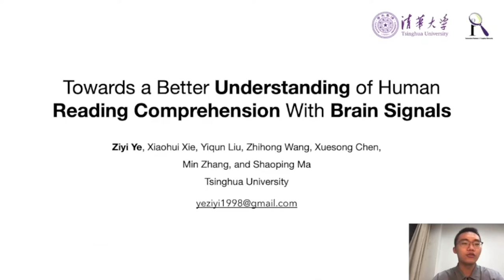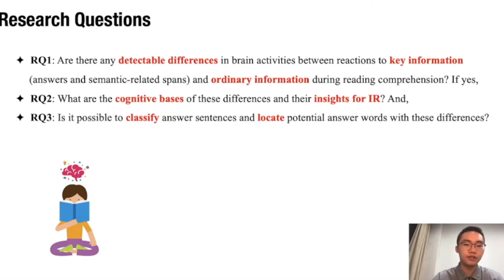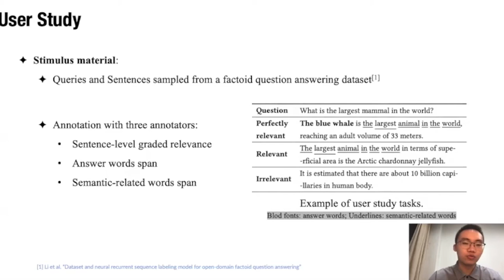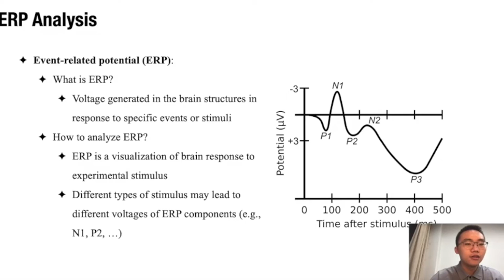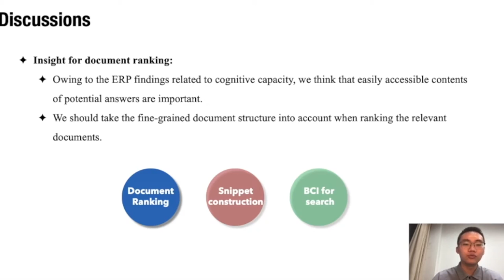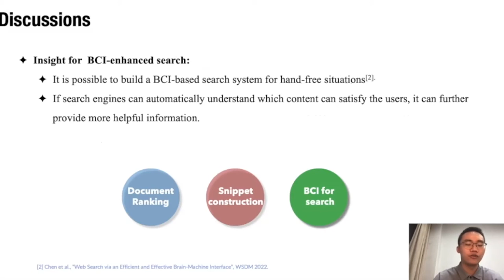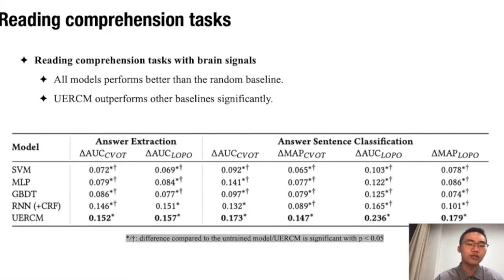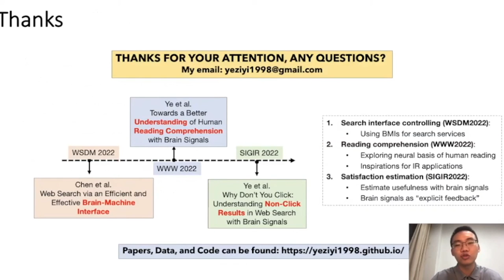Towards a Better Understanding of Human Reading Comprehension with Brain Signals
Search: Ranking 2

Ziyi Ye, Xiaohui Xie, Yiqun Liu, Zhihong Wang, Xuesong Chen, Min Zhang and Shaoping Ma: